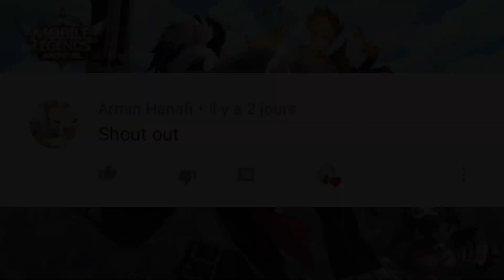AKASHIC LUNOMANCY + SHARDS OPENING! | Mobile Legends Adventure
Akashic lunomancy is the best!!!